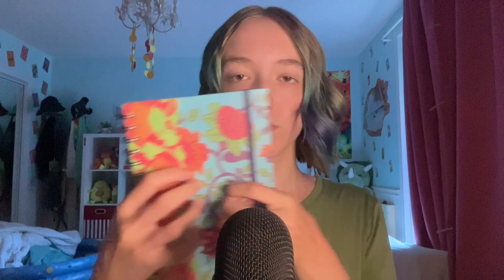2 Minute Art Supplies ASMR *No Talking*